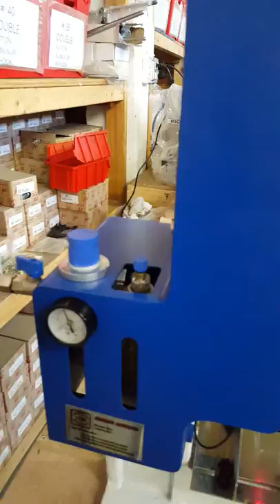Installing Plastic Grommets onto Cadillac Car Mats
We install Non-Micron brand grommets with dies we custom made for a client. These videos are intended to demonstrate to our clients and potential clients how our products perform through various materials and with different fasteners.